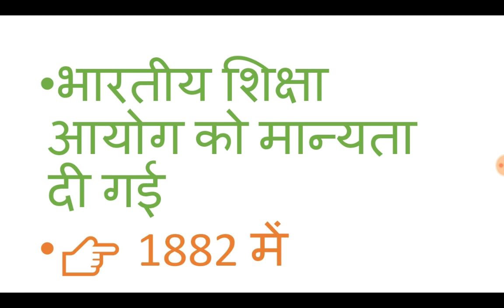Physical Education के दश महत्वपूर्ण प्रश्न || हर इग्जाम मे आने वाले प्रश्न || ये प्रश्न जरूर पढे 🤔🤔